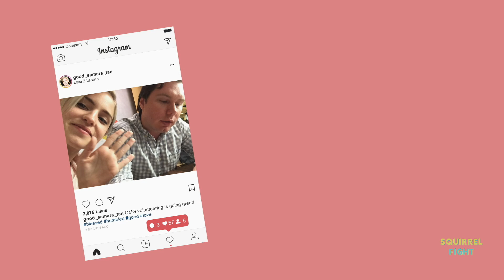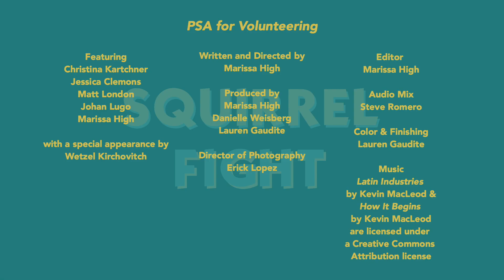PSA For Volunteering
Why should you volunteer? Here’s a PSA to tell you the biggest reason.

Marissa High

Producers
Marissa High
Danielle Weisberg
Lauren Gaudite

Erick Lopez

Featuring
Christina Kartchner
Jessica Clemons
Matt London
Johan Lugo
Marissa High

with a special appearance by
Wetzel Kirchovitch

Editor
Marissa High

Audio Mix
Steve Romero

Colorist & Finishing Editor
Lauren Gaudite